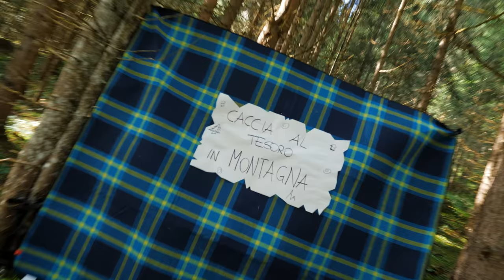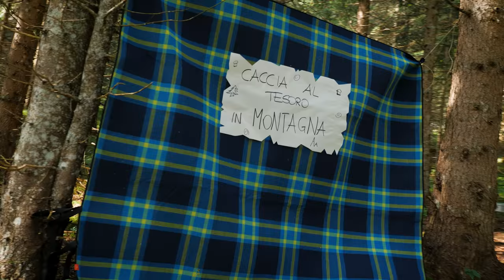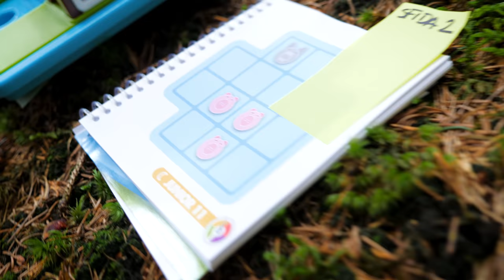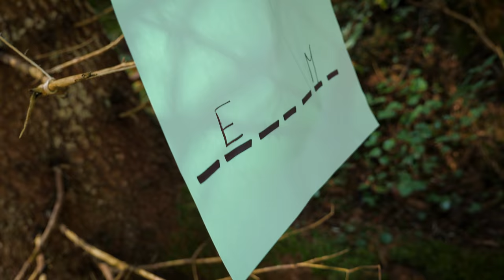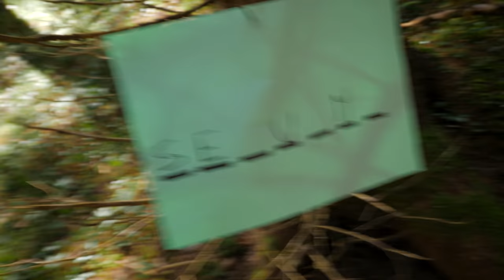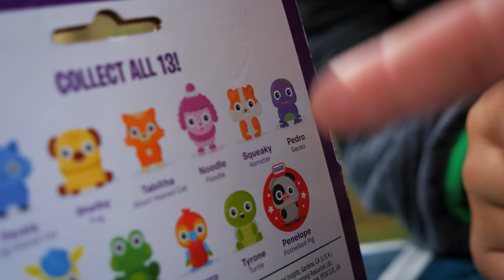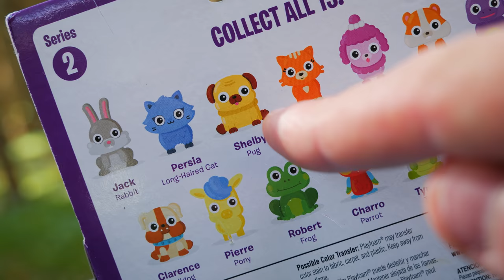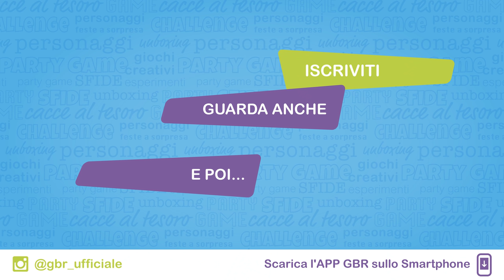CACCIA AL TESORO IN MONTAGNA⛰️ a Sorpresa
La nuova Caccia al Tesoro GBR è in un fantastico bosco di montagna. Siamo stati 3 giorni stupendi nelle Dolomiti a Sesto e mentre Nicolò e Matilde erano con i nonni abbiamo preparato una caccia al tesoro a sorpresa nel bosco. Ma solo chi beve la pozione animaletta potrà entrare nel bosco.

Dopo una incredibile trasformazione ci sono delle tracce da seguire e... occhio al lupo che oltre ai porcellini da salvare con due challenge ha adocchiato anche degli uccellini. E nel bosco chi abbiamo incontrato? Poppy e Branch  dei Trolls che ci hanno portato a una Mystery Box con sorpresa.

A proposito di sorprese... quale vi è piaciuta di più? Scriveteci qui sotto nei commenti la vostra preferita della caccia al tesoro GBR in montagna.

Qui trovate dove abbiamo preso e recuperato le sorprese che abbiamo pensato per questa nuova caccia per Nicolò e Matilde.

Il Giocalibro della Famiglia GBR è qui